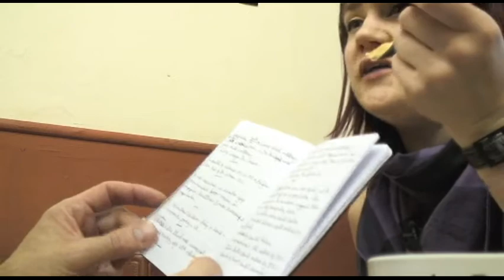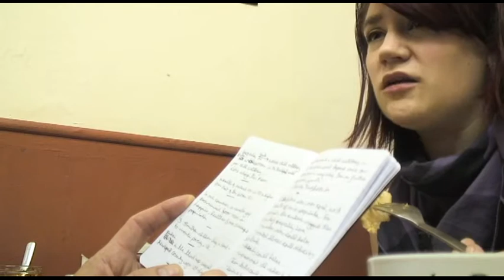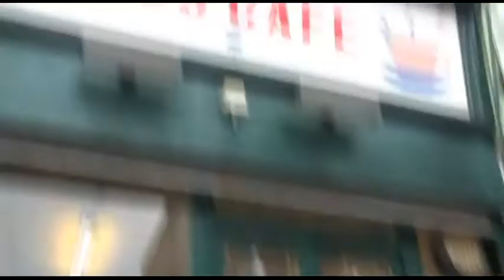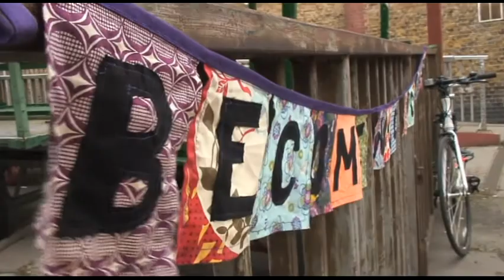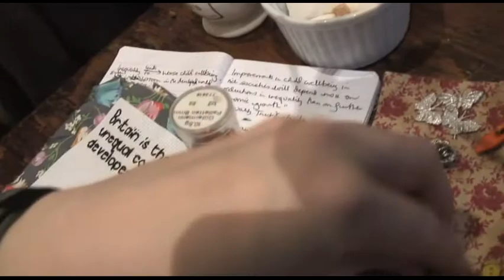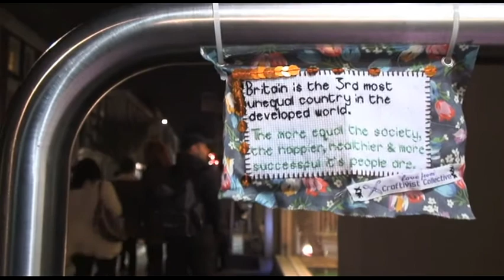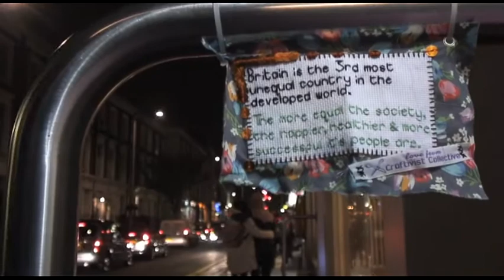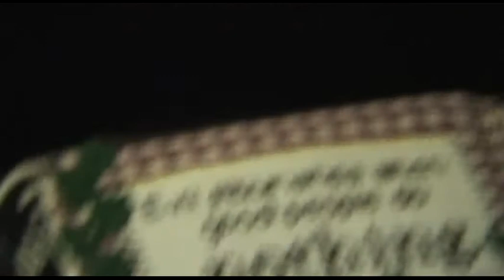Britain in a day Craftivism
Craftivist Sarah Corbett spending her day doing craftivism around London. Filmed in HD, compressed to SD to upload quicker. Radio mic on channel 2. Top mic on ch 1.